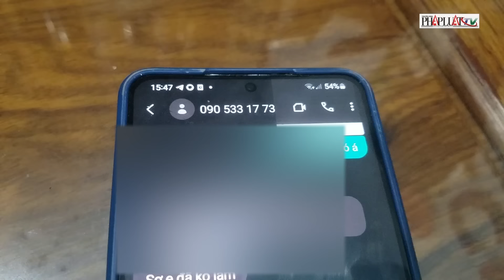Bản tin trưa 17-8: Tạm giam 4 tháng cựu cán bộ công an bắt cóc bé trai ở Hà Nội | PLO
PLO | Xét xử vắng mặt bà cựu Chủ tịch AIC là cơ sở để dẫn độ tội phạm; Bộ GTVT báo cáo Thủ tướng hướng khắc phục ngập cao tốc Phan Thiết - Dầu Giây; Người dân TPHCM vật vã làm giấy đăng ký xe vì nghẽn mạng; Tạm giam 4 tháng cựu cán bộ công an bắt cóc bé trai ở Hà Nội; Tước danh hiệu Công an nhân dân đối với bị can bắt cóc bé trai ở Hà Nội; Thừa Thiên Huế: Một người đàn ông bị xe taxi đè tử vong; Rừng thông ở Huế bất ngờ bốc cháy, tạm giữ một nghi phạm; 1 gia đình ở TP.HCM bị tạt sơn 2 lần trong bốn ngày; Tuyên tử hình 1 bị cáo vụ hỗn chiến bằng súng ở Trà Vinh; Lao ra sông cứu vợ và con gái, Trưởng phòng nội vụ bị nước cuốn trôi; Chính quyền phe đảo chính Niger được tiếp thêm sức mạnh; Ông Medvedev cáo buộc phương Tây kiếm tiền từ xung đột Nga Ukraine; Số người tử vong trong vụ cháy rừng Hawaii tăng lên 110; Mỹ sẽ tìm cách đưa binh nhì vượt biên sang Triều Tiên về nước